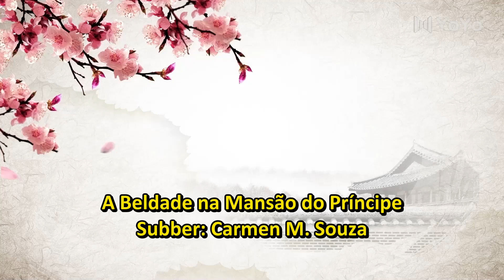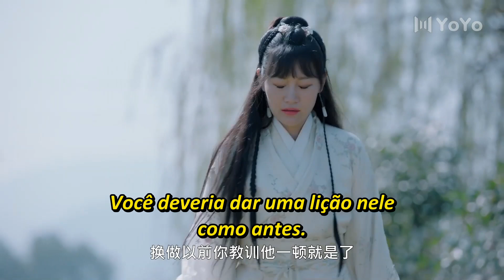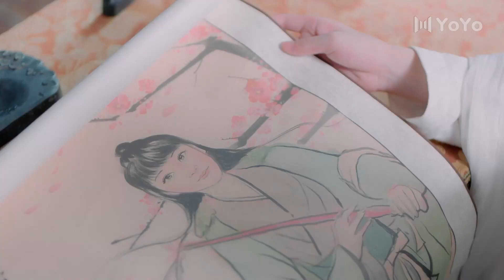[LEGENDADO] A Beldade na Mansão do Príncipe 03 | The Cute Girl Of The Prince's Mansion | 王府来了个小甜心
🔥Sinopse:
Após o fim da guerra, o imperador arranjou um casamento entre a general Hua Bingyu, que ainda não era casada, e o sétimo príncipe, Qi Ruizhan. Apesar da resistência inicial de Qi Ruizhan, que estava insatisfeito com o casamento, ele acabou reconhecendo o valor de Hua Bingyu. Ela não apenas o apoiou pessoalmente, mas também ajudou a resolver crises políticas, levando-o a se tornar um príncipe respeitado. No final, ele passou a considerar o casamento como uma das melhores coisas que aconteceram em sua vida.

💕Elenco:
Jin Se
Gu Yun Shen